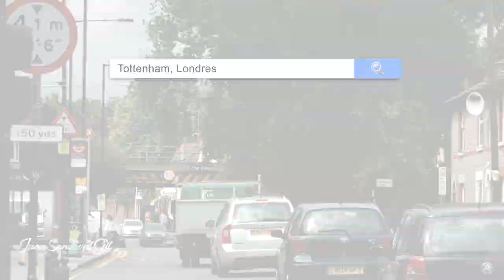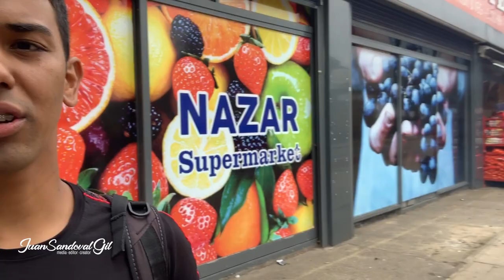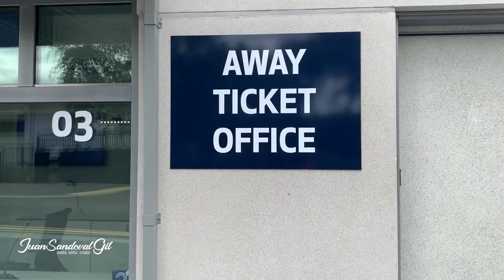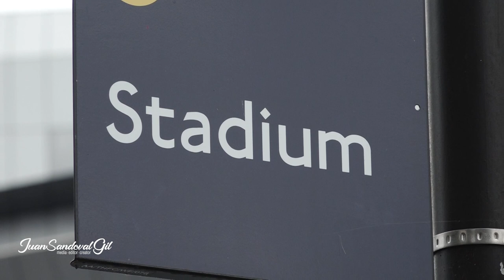Uno de los BARRIOS MÁS PELIGROSOS de LONDRES 😰⚠️❌🧟‍♀️ | Vlog 4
En mi camino por LONDRES, decidí ir a conocer el estadio de fútbol de uno de los equipos más importantes del momento, Tottenham Hostspur. Sin duda alguna la experiencia fue increíble e inolvidable, no solo por toda la historia que pude conocer sobre el club, por su lema que me marcó para siempre "TO DARE IS TO DO" (en el vídeo te explico lo que significa) y sobre todo por la historia que recoge este LINDO BARRIO que de PELIGROSO no tiene nada. No se pierdan ni un segundo de este nuevo Vlog, pues aquí conocerán una historia interesante que les dejará claro porque se le conocía a éste como uno de los barrios más peligrosos de la capital británica.

COPYRIGHT MUSICA

🎵 Track Info:

Title: Our Place by Iaio